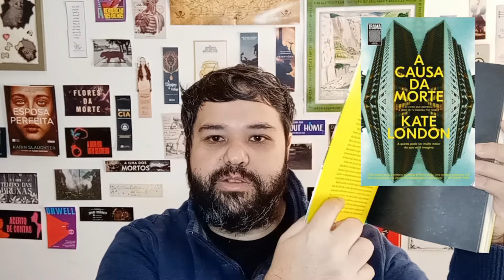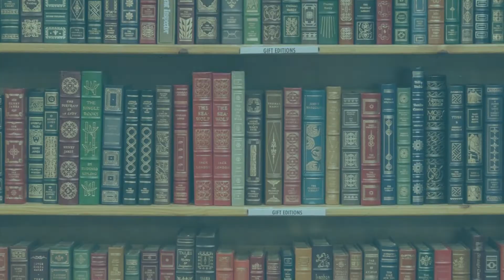Resenha #239 - A Causa da Morte de Kate London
Olá pessoal!!!

Nesse vídeo eu trago pra vocês a resenha do livro A Causa da Morte da autora Kate London publicado pela Editora Trama!! É o décimo primeiro livro da Trama Box!!